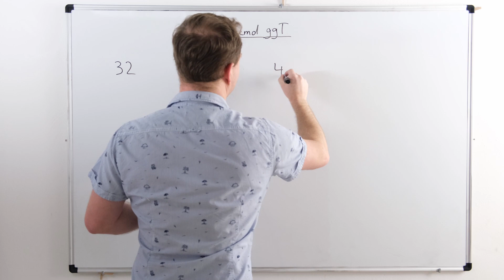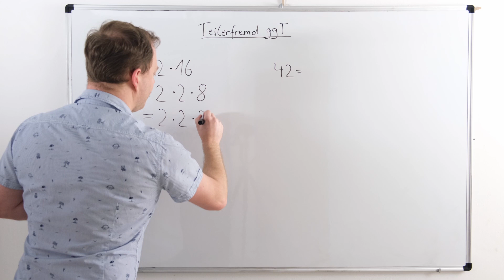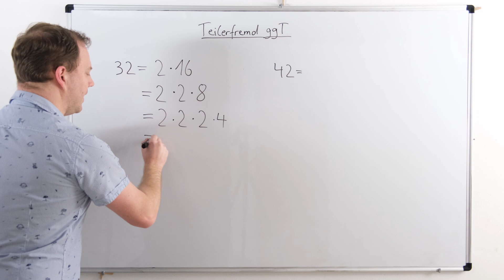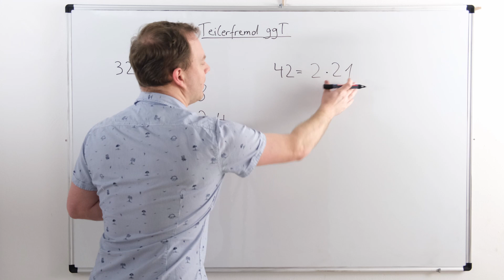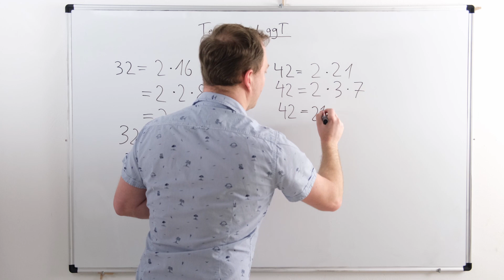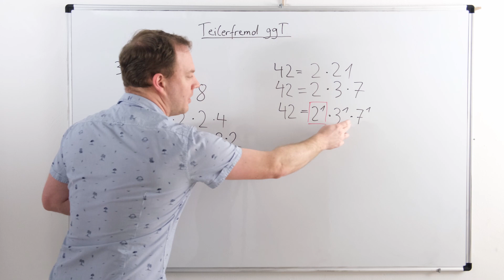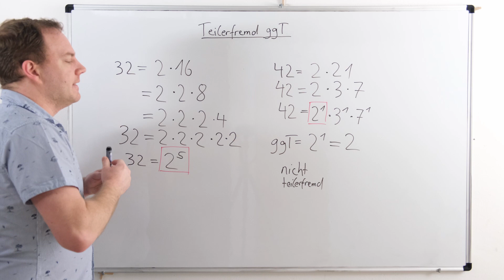Teilerfremd großer Zahlen mit ggT (größter gemeinsamer Teiler)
Ob zwei (oder mehr) große Zahlen teilerfremd sind kannst du mit dem ggT herausfinden. Der größte gemeinsame Teiler hilft dabei heraus zu finden, ob eine Teilerfremdheit vorliegt oder nicht. Ein Beispiel verdeutlicht dir wie die Berechnung funktioniert.